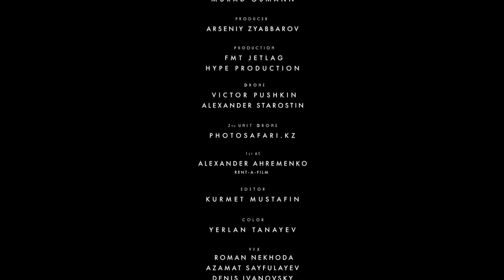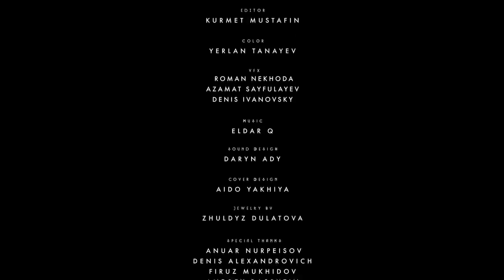Qazaqstan мой город Астана